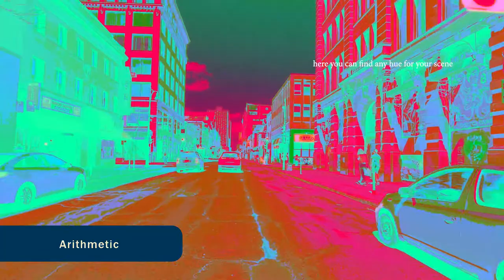Channel Effects Explained, Premiere Pro Tutorial, Video Effects, Lesson 3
In this video, you will find how video effects in the folder Channel Effects look:

- Arithmetic
- Calculations
- Invert